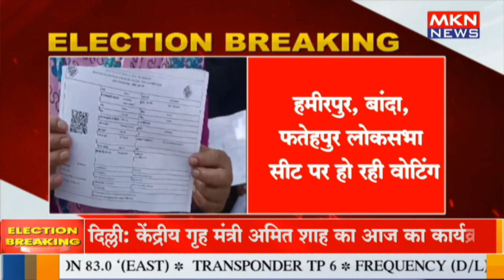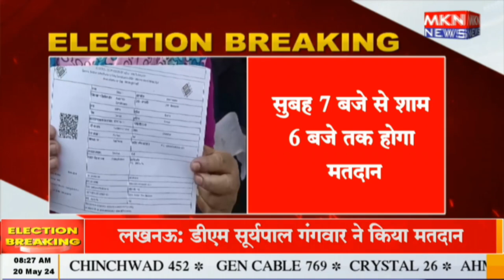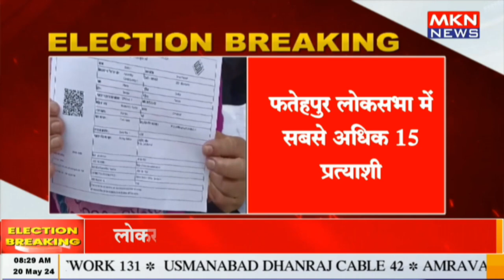यूपी की 14 लोकसभा सीटों पर मतदान